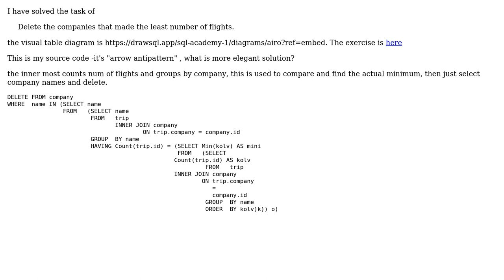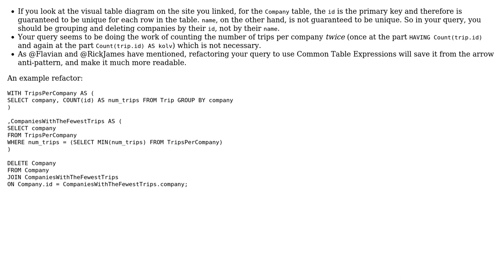Code Review: Delete companies with the least number of flights (3 Solutions!!)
Code Review: Delete companies with the least number of flights

With thanks & praise to God, and with thanks to the many people who have made this project possible! | Content (except music & images) licensed under CC BY-SA | Music | Images & others | With thanks to user Setris user Rick James user Flavian user ERJAN and the Stack Exchange Network Trademarks are property of their respective owners. You are responsible for your own actions.